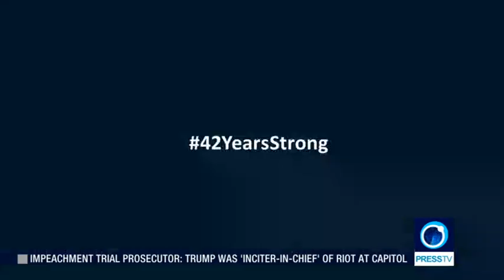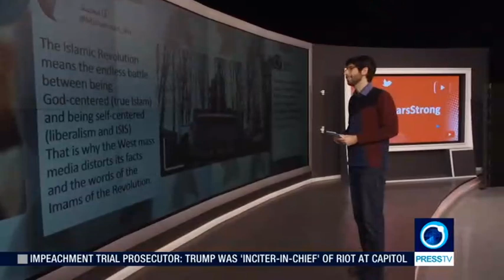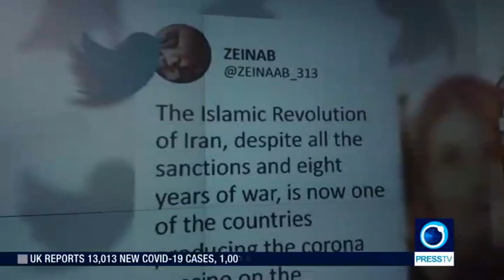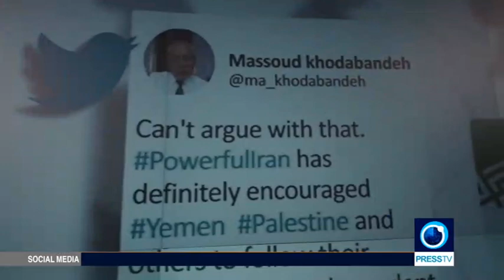42YearsStrong | Trending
Forty-two years on, Iranians have turned out on the streets to commemorate an Islamic Revolution that put an end to decades of monarchical rule in the country.